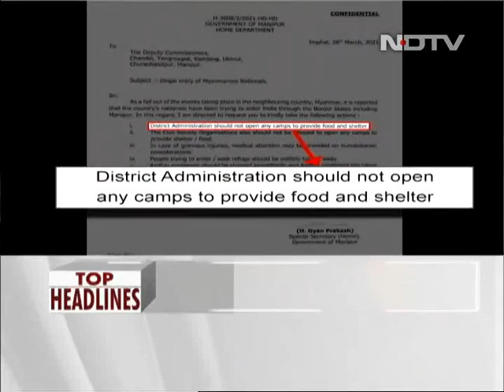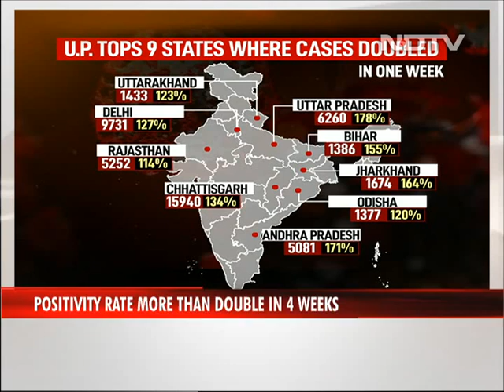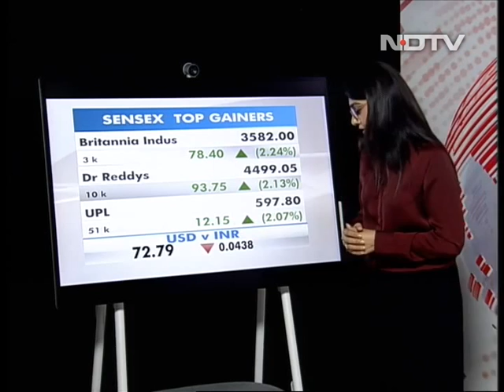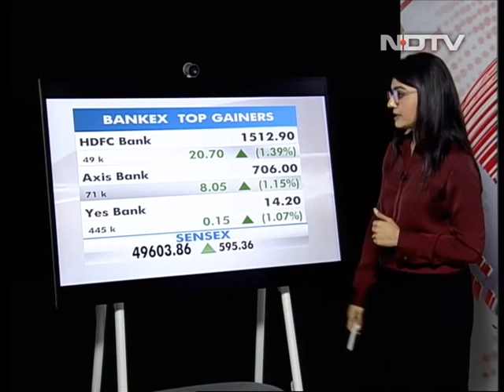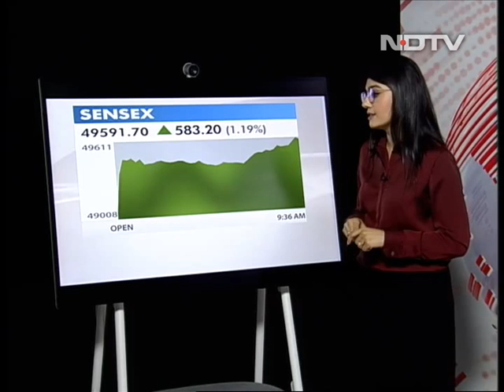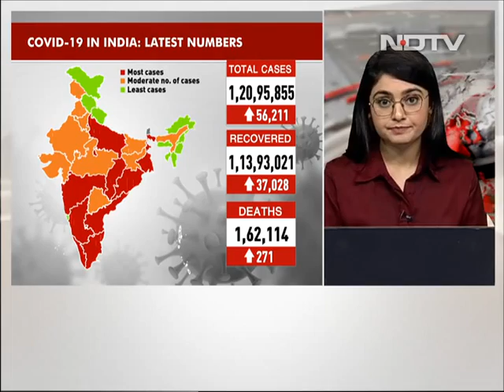Bengal's Blockbuster Battle Of Nandigram, Other Top Stories | Good Morning India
Bengal Elections 2021: West Bengal Chief Minister Mamata Banerjee on Monday conducted a massive roadshow in Nandigram, where she is pitted against her former lieutenant and BJP candidate Suvendu Adhikari. Union Home Minister Amit Shah is also likely to take part in a roadshow in Nandigram today. In nine states, coronavirus cases have more than doubled in just one week. Uttar Pradesh and Andhra Pradesh top this list. Amid rising cases, there are fears of shortage of hospital beds inMumbai, Bengaluru and Delhi.